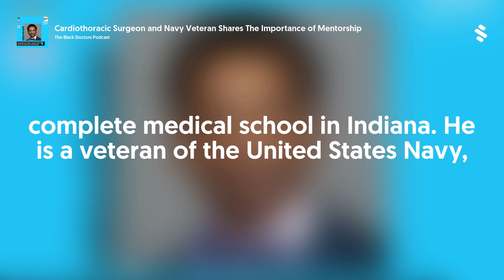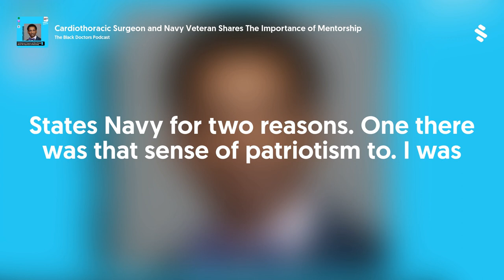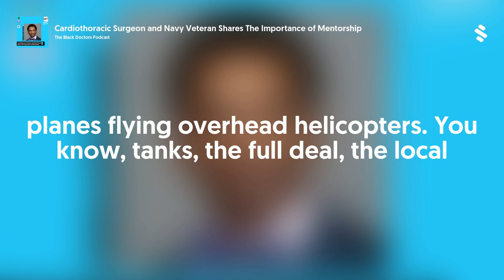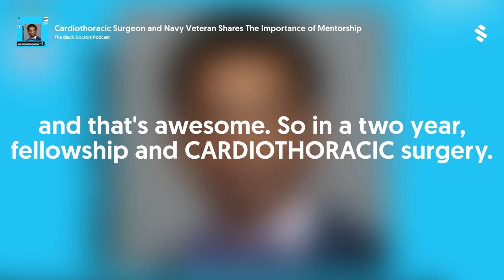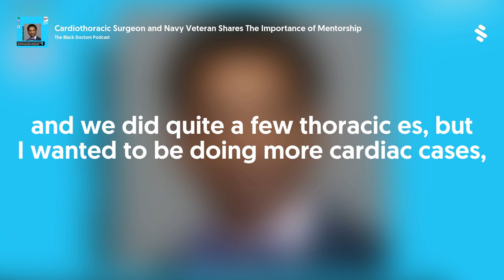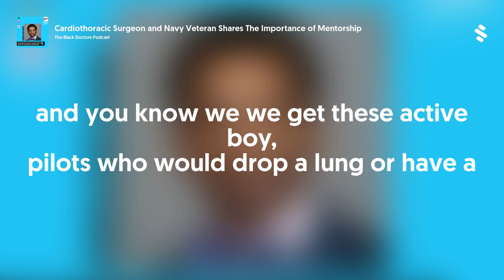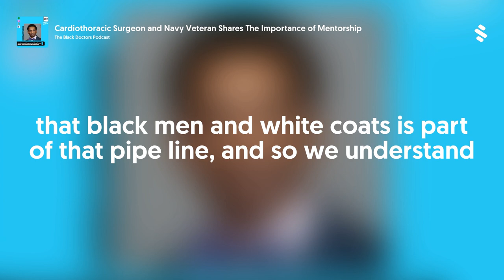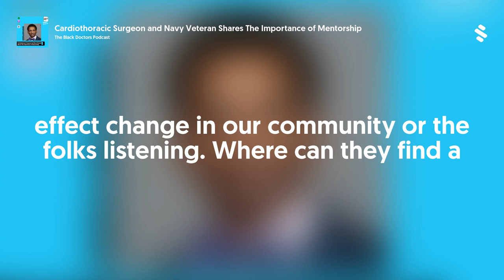Cardiothoracic Surgeon and Navy Veteran Shares The Importance of Mentorship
This episode features Dr. Stephen Noble, a Cardiothoracic Surgeon, Author and Navy Veteran. He joins us to share his inspiring story. You are going to learn how perseverance and good mentorship will lead you to success in life. At the end of this episode, you will realize that you too can become a heart surgeon if you set your mind to it!

Dr. Noble talks about how he became interested in medicine.
He shares why he accepted the military HPSP to attend medical school and serve on active duty in the Navy
He shares his experiences in Navy medicine and deploying the Middle East
Dr. Noble talks about the impact the Society for Black Academic Surgeons  had on his career
Dr. Noble shares aspects of his current career, including robotic cardiac surgery
Check out "The Heart of a Hero"  a book Dr. Noble wrote that tells the story of one of his heroes.
Dr. Noble also talks about his work with the Black Men in White Coats  organization.

TBDP is a volunteer passion project with the goal of inspiring all who listen. In-house music and audio production, so any ideas for improvements or suggestions for future guests are welcome. to learn more about our host. He is available for consultations or speaking engagements regarding health equity and medical ethics.